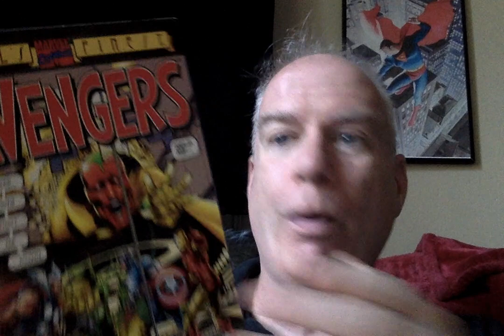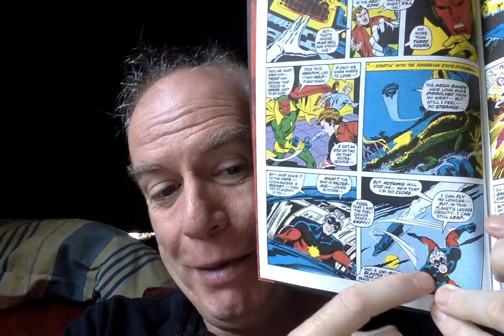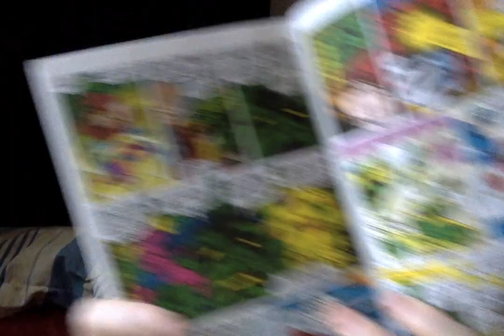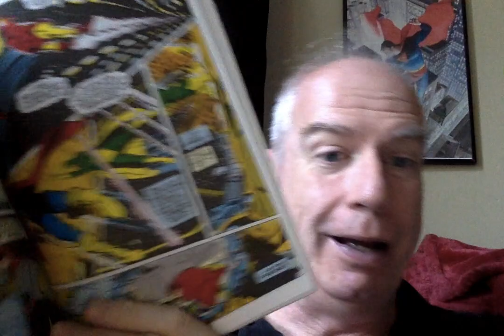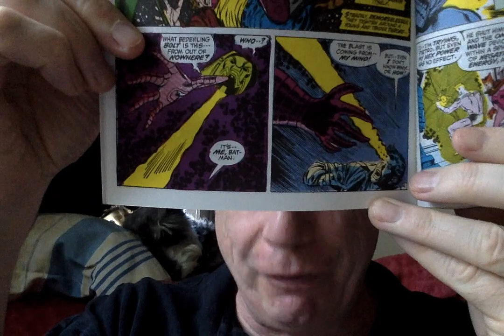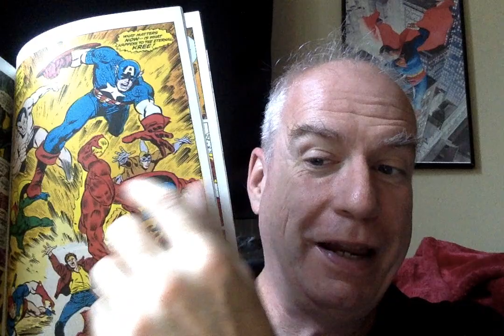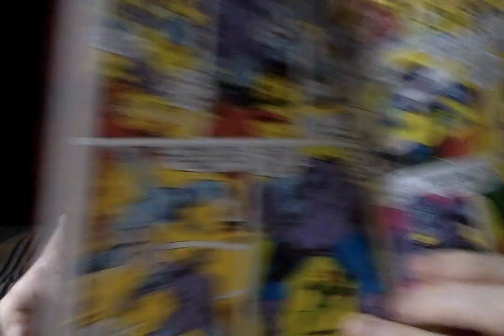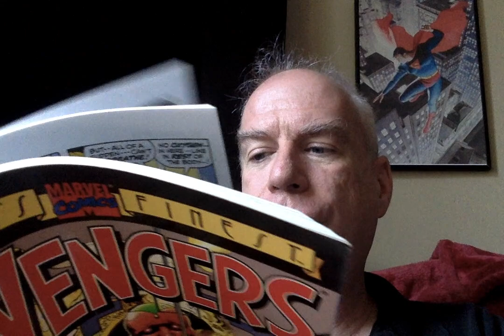BookTube at War: The Kree-Skrull War!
stdonoghue on Voxer!